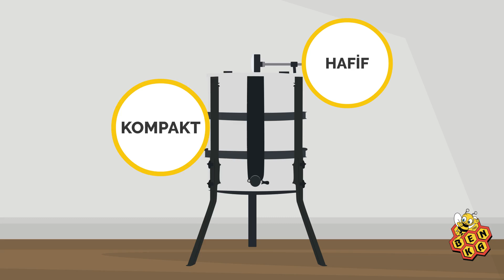Apismell - Apiterapi Yöntemi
Apiterapi, arıların doğal mucizelerini kullanarak sağlığımızı destekleyen etkili bir yöntemdir. Bağışıklık sistemini güçlendirmek, iltihapları azaltmak ve cilt sağlığını desteklemek gibi birçok faydası bulunan apiterapi, doğru ve uzman kontrolünde uygulandığında oldukça güvenli ve etkili sonuçlar verebilir. Arıların gücüyle şifa bulmak için apiterapi yöntemlerini keşfetmek, doğal ve sağlıklı bir yaşamın kapılarını aralayabilir.